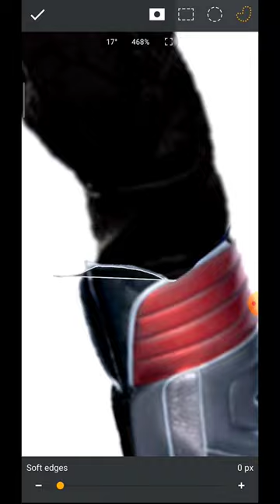Hydra Captain America+Atom Smasher#anshulmarvelart#viralshort#marvel#captainamerica#atomsmasher